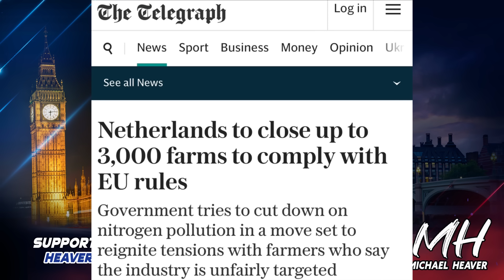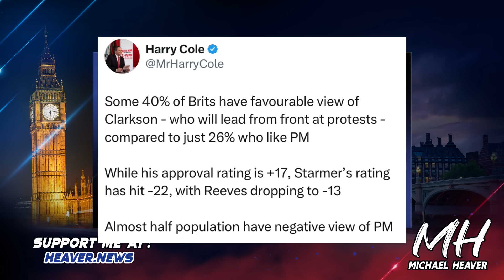Britain’s Mutiny Against Labour Is EXPLODING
"Keir and comrade Reeves MUST step back & say ‘we’ve cocked up’ over raid on farmers, Jeremy Clarkson blasts at protest" The Sun